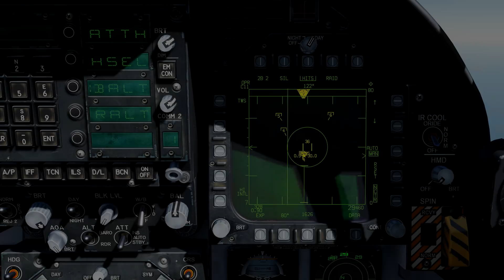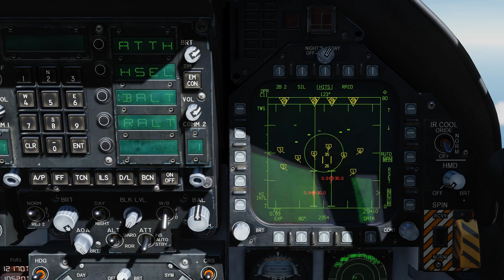DCS: F/A-18C Hornet – Track While Scan (TWS) Radar Mode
In the next Open Beta for the DCS: F/A-18C Hornet, we will be including the Track While Scan (TWS) acquisition radar mode. This is a powerful mode to create situational awareness, engage multiple targets at the same time with the AIM-120 AMRAAM, and break-out targets in close formation. It also integrates with the data link and IFF systems.

Important commands:

Undesignate button [S] = cycle L&S, swap L&S and DT2, and
TDC designate [ENTER] = set L&S or DT2, set AUTO/BIAS center